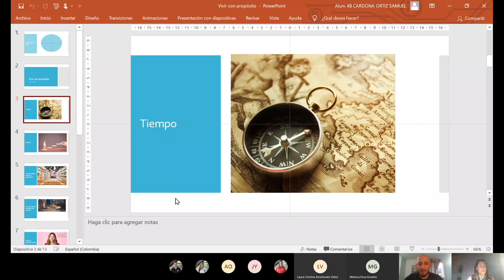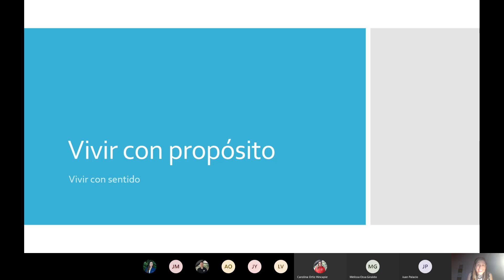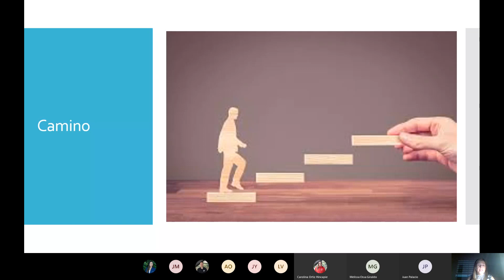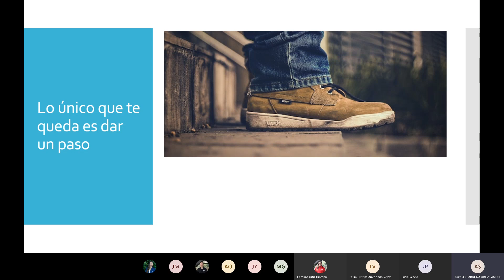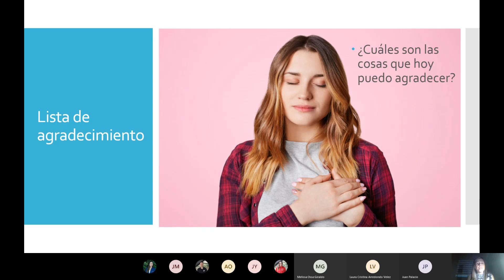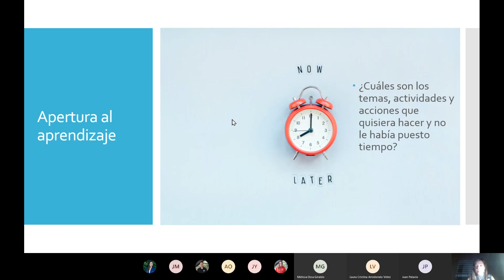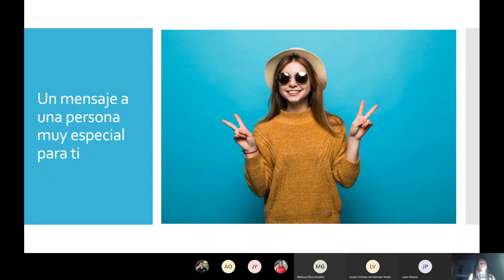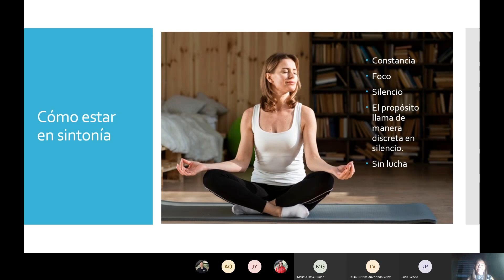Hoy en LFS Academy MasterClass - ¡Conexión con tu propósito!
Disfruta de esta sesión junto a Milena Ortiz, ingeniera en Gestión Humana, en la que nos compartirá todo su conocimiento y nos acercará a encontrar nuestro propósito.